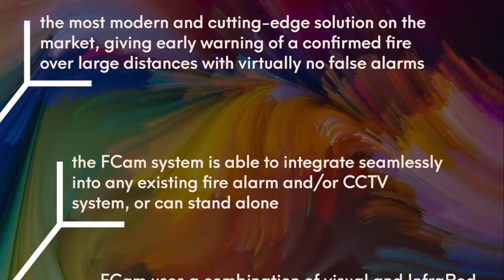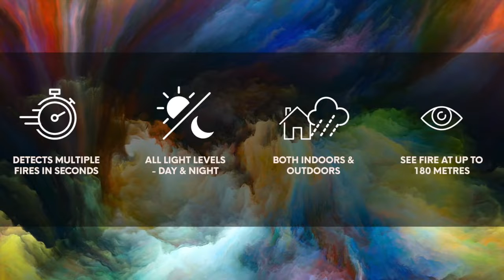Ciqurix™ | A Série FCam™ | Deteção de Fogo em Locais de Construção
Amostra das capacidade da série FCam™ ao detectar pequenos fogos em locais de construção.

Este teste foi realizado com o Galliford Try na Merchants & Ventures Academy em Fevereiro de 2020.

Sobre nós:

O Ciqurix ™ projeta, desenvolve e fabrica novas soluções e tecnologias de segurança revolucionárias, incluindo a inovadora série FCam.

Ciqurix Nossa inovação, sua segurança.